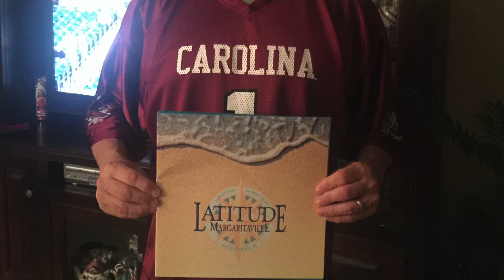Result of NYPD $1.5 Billion Budget Slash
You got what you wanted, liberals. The $6 billion NYPD annual budget was slashed $1.5 billion and that is going to result in...